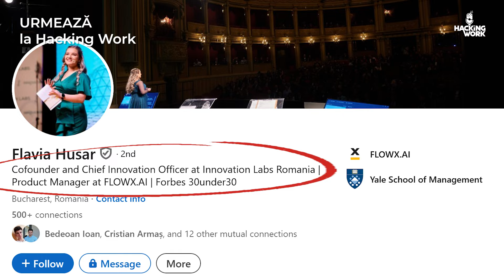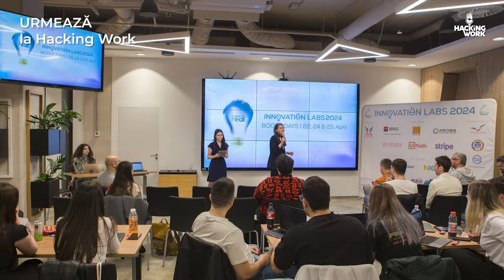Flavia Husar: Fail Forward - așa devenim creatori de produse excelente, nu simpli executanți | S3E22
Astăzi, avem ocazia să învățăm de la un lider care pune zi de zi umărul la a demonta mituri și a clădi noi generații de oameni bine pregătiți să gândească și să dezvolte, nu doar să execute. „Nu e suficient să citești cum se mută butonul. Trebuie întâi să înțelegi de ce e butonul acolo.” Spune sincer - tu unde simți că ești azi?

Românii sunt recunoscuți la nivel mondial drept buni programatori, executanți talentați, iar asta a făcut ca România să rămână într-o zonă călduță a outsourcingului. Azi încercăm să aflăm de ce se întâmplă asta - ne lipsesc abilitățile, curajul sau viziunea?

Flavia este Cofondator, Chief Innovation Officer și mentor la Innovation Labs, program de accelerare național și incubator pentru startup-uri care, în cei 11 ani de când crește inovația românească, a sprijinit peste 600 de echipe, 3000 de vizionari și 1500 de idei. Mai mult, în timp ce publicăm acest episod, pregătirile pentru Demo Days, punctul culminant al ediției din acest an, sunt în toi. Pe 28 mai, echipele își vor prezenta produsele, sperând să obțină marele premiu - investiția de 500.000 de euro din partea Early Games Ventures.
Acest episod vă este oferit de compania de software DevNest și este susținut de MedLife. Proiectele Hacking Work sunt găzduite de Cluj Business Campus.

Mulțumim pentru sprijin prietenilor de la Innovation Labs și agenției de comunicare Caracteristic.

Hacking Work este primul proiect social, civic și educațional din România care vorbește clar, curajos și cinstit despre piața muncii și despre relațiile dintre angajați și angajatori.

Acest produs multimedia este realizat de echipa Hacking Work și produs de SPOR - Școala Pentru oameni Responsabili.

În proiectul Hacking Work includem episoade de podcast audio și video publicate pe Youtube, Spotify și celelalte platforme de streaming, newsletterele și articolele publicate pe Substack, articolele de analiză și opinie publicate pe blogul dorusupeala.ro și emisiunile de radio difuzate în parteneriat cu posturile cu acoperire națională.

Platformele web ale proiectului Hacking Work sunt găzduite de Hosterion. Materialele audio-video sunt pregătite cu ajutorul soluției software de transcript Vatis Tech, care asigură cea mai bună acuratețe în limba română - 95%+